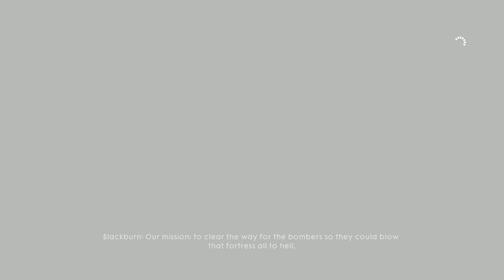Battlefield 1 (2016) Gameplay | Dove Crane | Ultra Settings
Here is a short gameplay video of Battlefield 1 (2016) at ultra settings